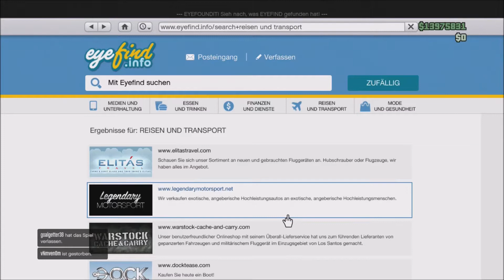GTA 5 online #117 Schlechtes auto [Deutsch] GTA V PS3